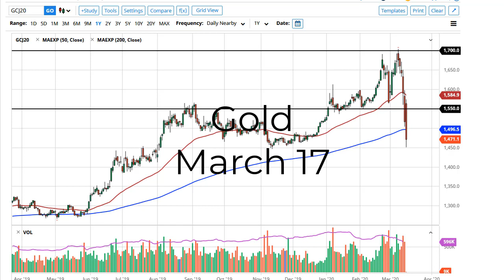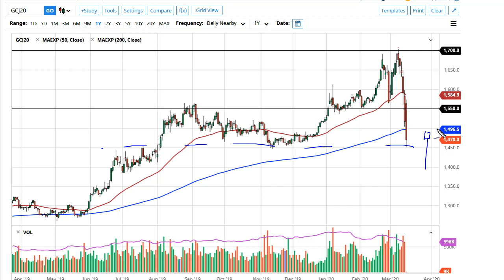Gold Technical Analysis for March 17, 2020 by FXEmpire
The gold markets fell rather hard during the trading session on Monday again, as we continue to see a lot of forced selling when it comes to gold as large firms have to cover massive losses in this environment through both trades involved in stocks and bonds.